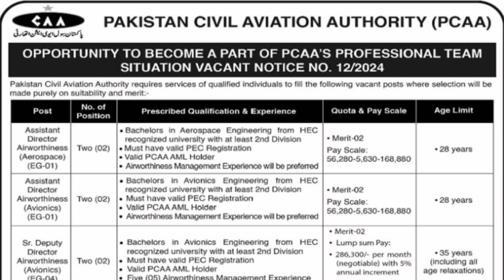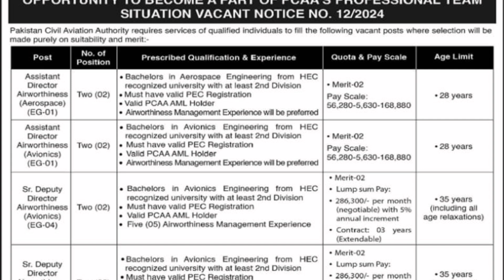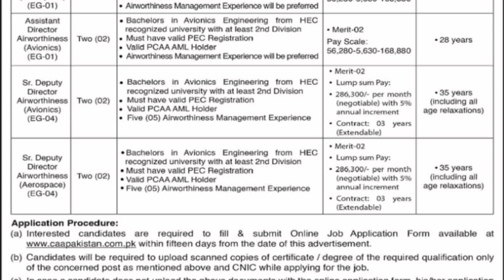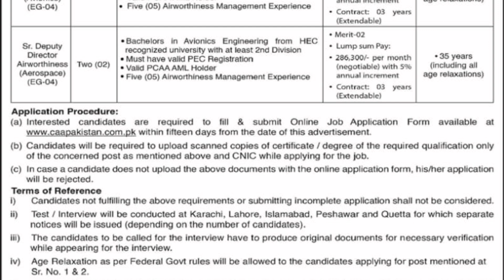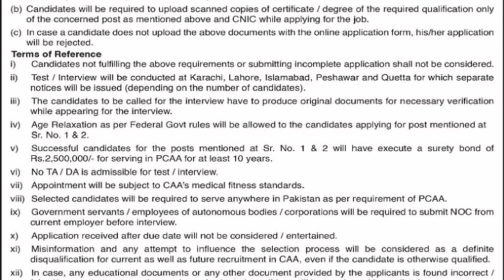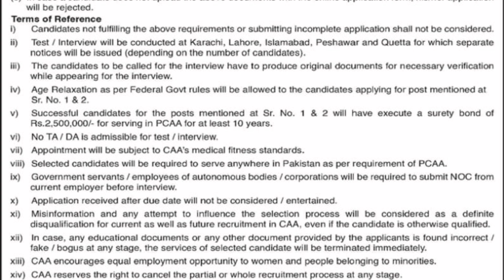Pakistan Civil Aviation Authority Jobs 2024 - Latest Govt Jobs in Pakistan 2024 - Professor Amir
Pakistan Civil Aviation Authority Jobs 2024 - Latest Govt Jobs in Pakistan 2024 - Sanam Dilshad